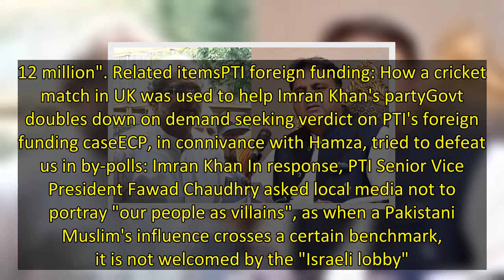PTI defends Arif Naqvi, govt berates Imran Khan after damning FT report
The PTI Friday defended Pakistani businessman Arif Naqvi, who is facing corruption charges in the United States, as the government criticised PTI Chairperson Imran Khan for receiving funds from the Abraaj Group founder after a damning Financial Times report. As the country awaits the verdict reserved by the Election Commission of Pakistan into the PTI's prohibited funding, an expose by the Financial Times has blown the lid off Pakistani tycoon Arif Naqvi's involvement in the party's finances